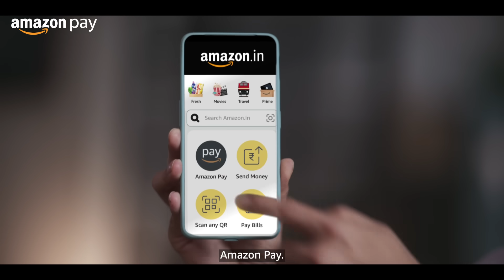Amazon Pay – The smarter way to pay bills! | Zero Convenience Fees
Ditch the hassle of dealing with multiple online payment apps. Settle all bills in one place on Amazon Pay, with any payment method of your choice without any convenience fees. Also, win rewards from top brands. It’s the smarter way to recharge your mobile and pay bills! @AmazonInOfficial